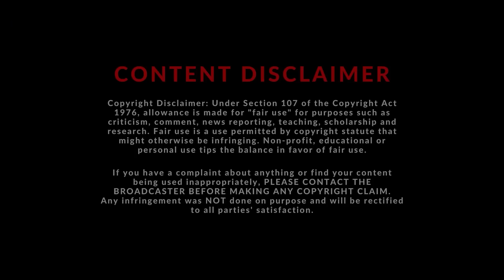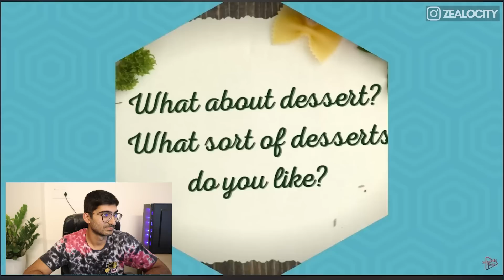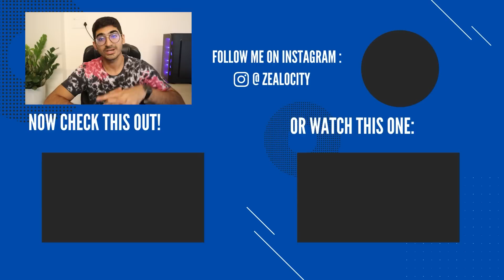Kriti Sanon's "What I Eat in a Day" - Nutritionist Review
For Consultations and my Transformation Programs :
MY RECOMMENDATIONS (please do your research before buying) :
Whey Protein
Plant Protein
Alpha Lipoic Acid
Vitamin B12
Omega-3 (Triple Strength)
Food Weighing Scale
Vitamin D3
Table Microphone
Shotgun Mic (Camera mounted)
Massage Gun
Fitness Smartwatch

About Me:
Hey there!
I am Zaraish, a Certified Nutritionist, Personal Trainer, Fitness Consultant and a Lifestyle Coach from Hyderabad, India. Being passionate about Nutrition and Fitness, I love helping people with my knowledge and experience as a professional in this field. I love sharing information, but more than that I love gathering and acquiring new information; which again, I love sharing through videos here on my YouTube channel! :D

Also, Share my videos with your friends and family, I would really appreciate that! :D

Thanks and have a great time!